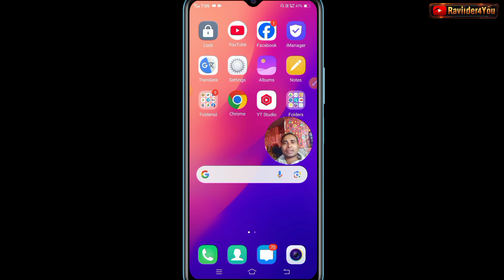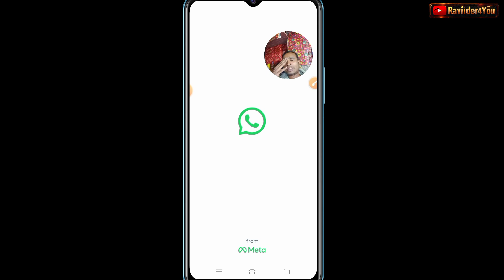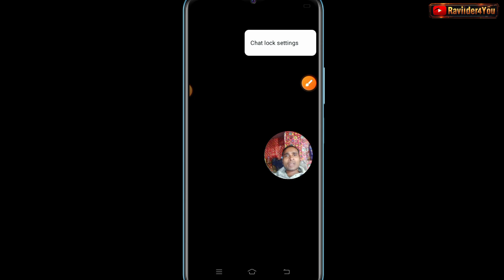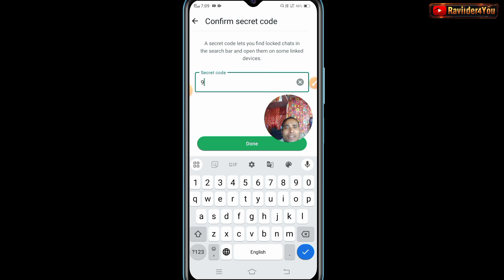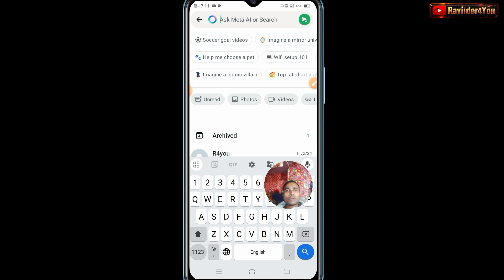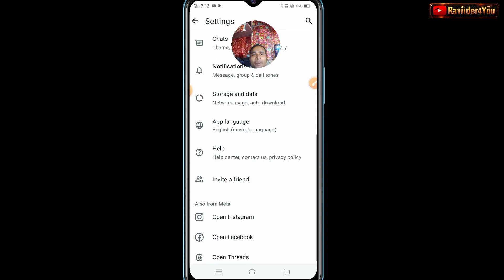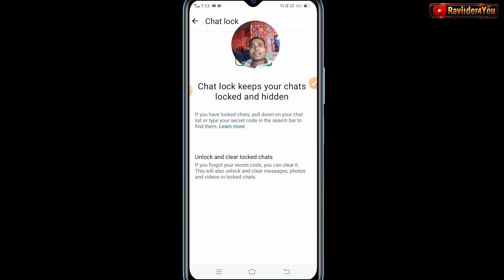How To Locked Chats In Whatsapp 🔐Whatsapp Chat Lock Folder Ko Hide Kaise Kare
whatsapp chat lock malayalam
whatsapp chat lock folder ko hide kaise kare
how to lock whatsapp chat
how to lock chats on whatsapp
whatsapp chat lock kaise kare
how to see locked chats on whatsapp
how to view locked chats on whatsapp

0. My Second YouTube channel:-

4. Telegram 👉

about channel: Ravinder4you is a technical and app review channel where you find in own hindi language hope you like it.